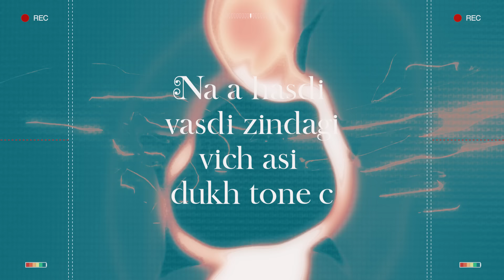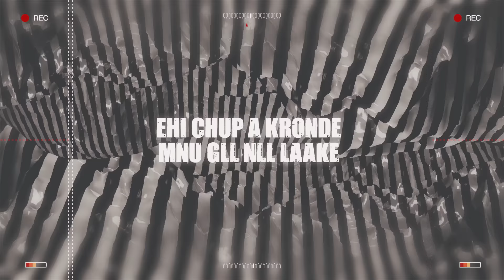Conditions x Still | Dj Ravish remix | Sajann | Justin Sandal | latest punjabi song 2023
True Rebellion  Music  & Kp Trehan  Present’s Conditions x Still Official DJ Ravish Remix
Title : Conditions x Still
Singer : Sajann and Justin Sandal
Remix  : Dj Ravish
Video: Naman Kumar
Producer : KP Trehan
Online Promotion - Prit’s Silver Coin Media
Label : Truerebellionmusic